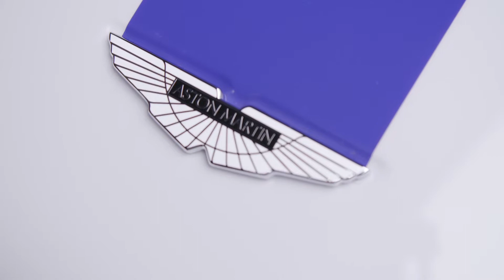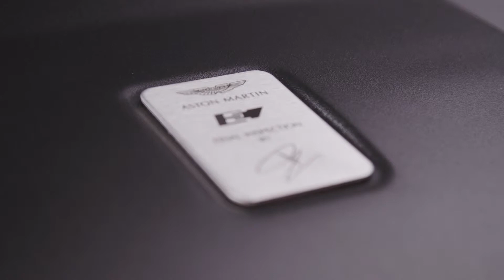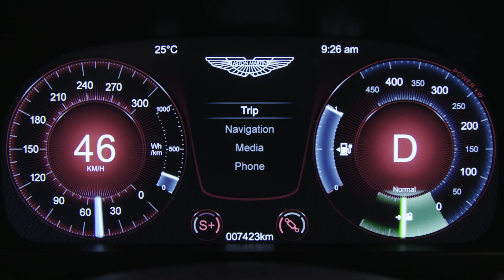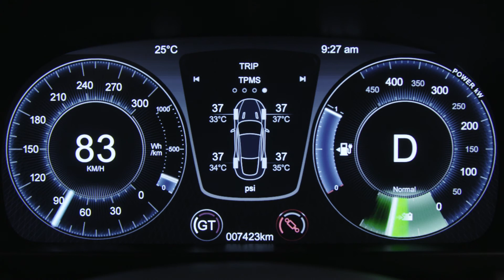Aston Martin Rapide E Exterior and interior details